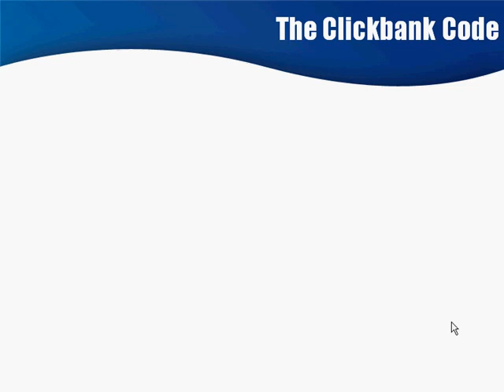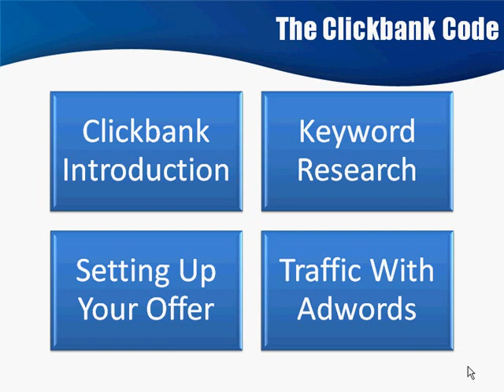Make Money online on CLICKBANK affiliates 💰 💲 Making a Killing as an Affiliate 💯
✅ In this video, I walk you through a FREE step-by-step tutorial about how to make money 💲💲💲 with Clickbank for beginners.

Clickbank is one of the biggest affiliate marketplaces in the world where you can find thousands of affiliate products. By joining their free affiliate program, you can promote their products and earn €€€ a commission £££ from them.

Clickbank for beginners & pro all tutorial showing you how to setup ads and make money 💰 online easier and faster !!! 💲€

Affiliate marketing is one of the easiest and most effective ways to make money online. Clickbank is one of the biggest affiliate marketplaces in the world where you can find thousands of affiliate products. Do you want a step-by-step tutorial about how to make money with Clickbank for FREE with affiliate marketing? Join my FREE Affiliate Marketing Masterclass:

✅ What is Clickbank and how does it work? Clickbank is a network where you can find affiliate products online and make a commission 💲 from them. There is a section called the Clickbank market place and that's where you can find products. In this tutorial we will be talking about the Clickbank university product and how you can promote it!

The first set is signing up to the website then finding a product to promote. In this tutorial I am going to recommend the university product because it's perfect for beginners. You want to also make sure the product has resources you can use. Once you have done this you then want to create an email form so you can collect email for the Clickbank products. I then show you how to create and email list so you can automatically send out affiliate marketing emails.

The last step in this Clickbank tutorial for beginners is the traffic. The traffic I use for this is solo ad traffic. You pay someone to send an email to there email list. The email list they have is full of buyers who purchase products. This is how you make money online with Clickbank in 2020